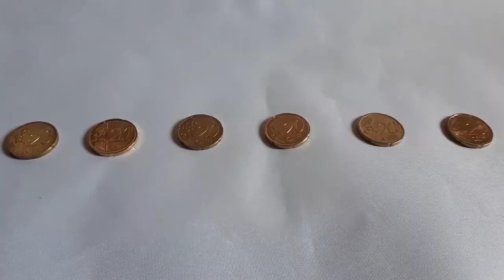Smartphone Objektiv Test - Linsen-Set für alle Handys von Selvim | Influencer Equipment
In diesem Video testen wir ein Smartphone-Objektiv Set von Selvim bestehend aus vier Handy-Linsen: Teleobjektiv, Makro-Linse, Fisheye-Linse & Weitwinkel-Objektiv.

► Hier findest du das getestete Objektiv-Set*

Kapitel:

00:00 Unboxing
03:07 Funktionen & Montage
06:44 Objektive im Praxistest